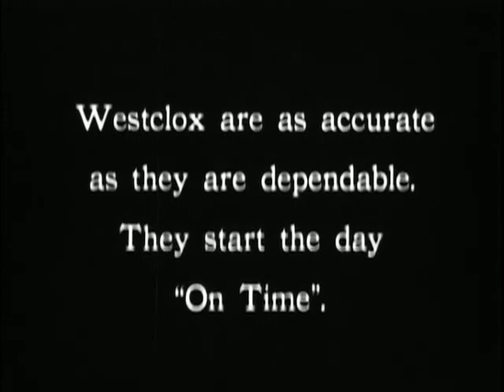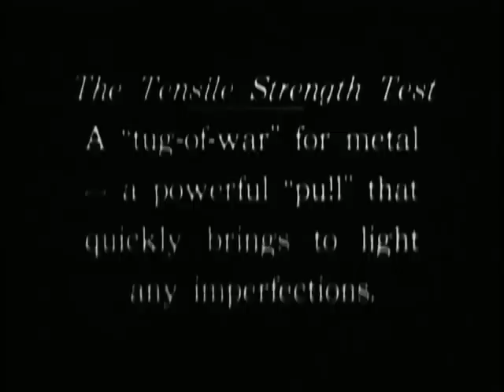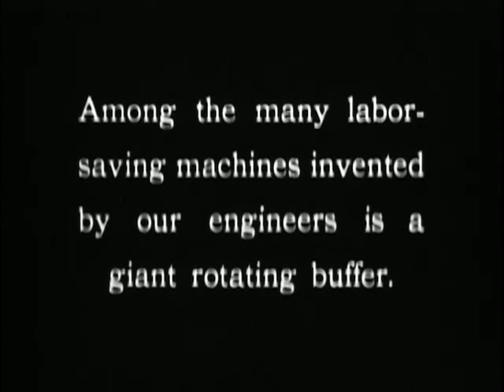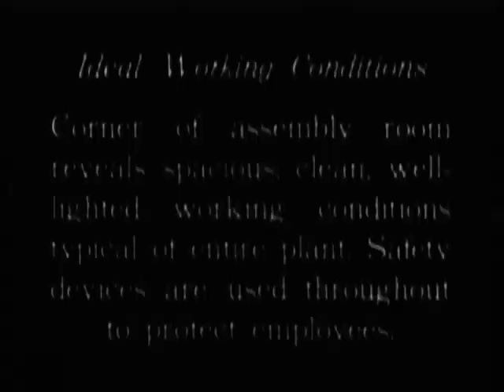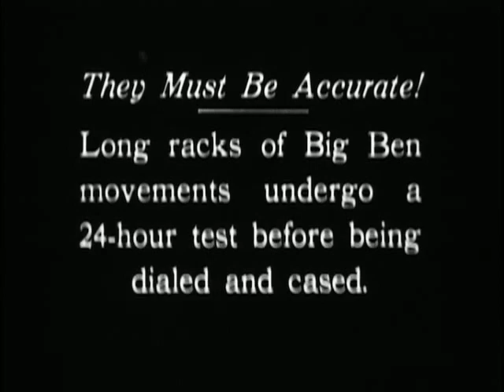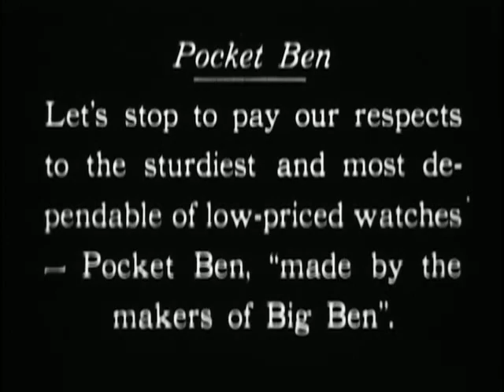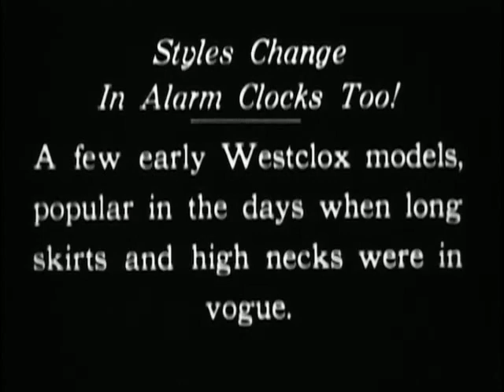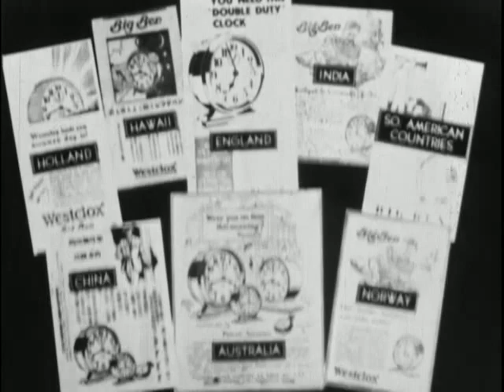Westclox Factory Silent Film - Big Ben Alarm Clocks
This is an early 20th century promotional film for the Westclox Clock Company. The film shows the manufacturing of the famous Westclox Big Ben Alarm Clocks. This is the full length film.